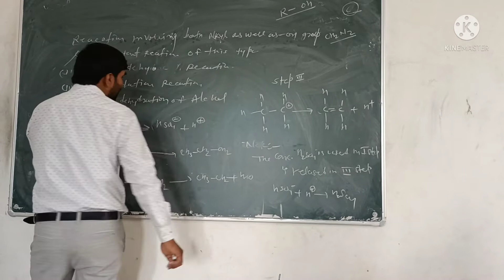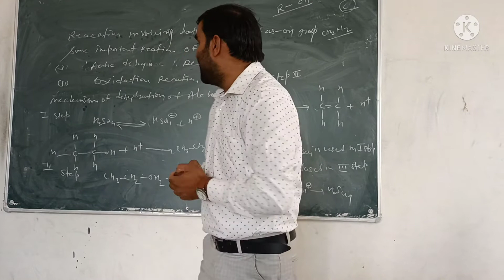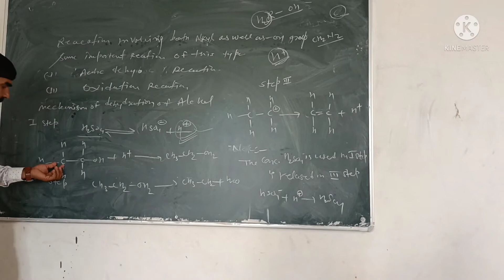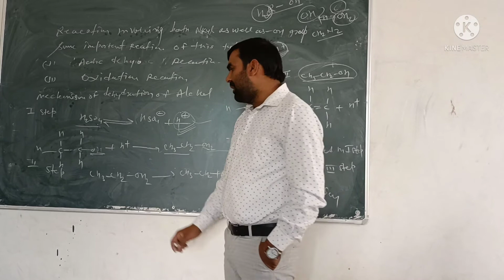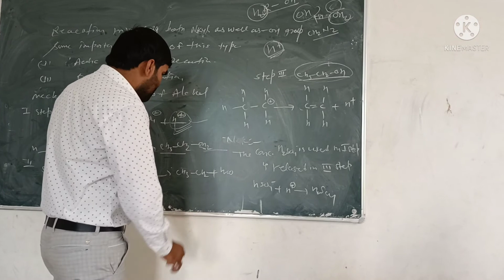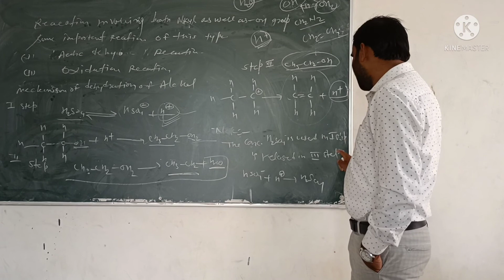class 12 lesson 11 organic chemistry by Suresh yadav